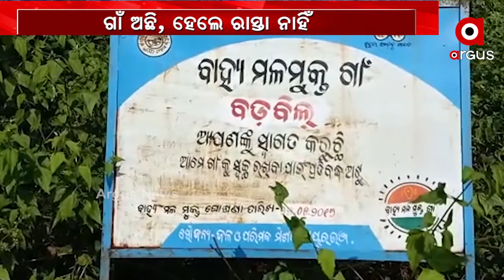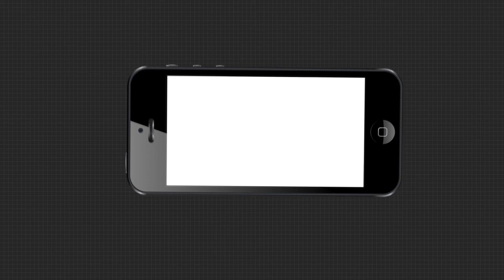ଗାଁ ଅଛି, ହେଲେ ରାସ୍ତା ନାହିଁ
ମୟୁରଭଞ୍ଜ ଜିଲ୍ଲା ବିଜାତଳା ବ୍ଲକ ବଡ଼ବିଲ ଗାଁ । ଯିବା ଆସିବା ପାଇଁ ପାଦଚଲା ରାସ୍ତା ହିଁ ଭରସା । ଆଜି ଯାଏଁ ଚାରିଚକିଆ ତ ଦୂରର କଥା ବାଇକ ଖଣ୍ଡେ ଯିବା ମଧ୍ୟ କଷ୍ଟକର.